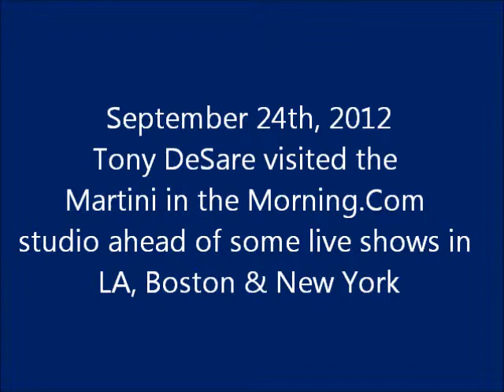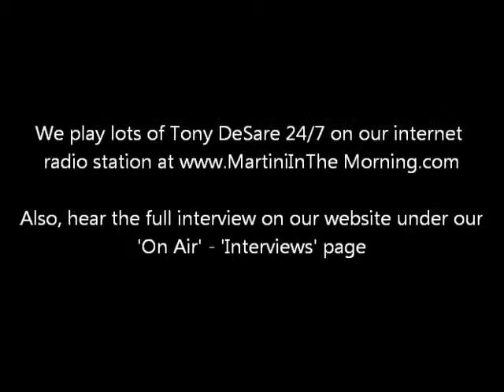Tony DeSare interview on Martini in the Morning internet radio September 24, 2012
Martini In The Morning.Com is an internet radio station that plays the Greatest Songs Ever Written around the world and around the clock. Listen to the lounge sound with artists such as Frank Sinatra, Michael Buble, Ella Fitzgerald, Tony Desare, Seth MacFarlane and many more. Take a listen on your computer via our or on iphones, smartphones, blackberry's via the Radio Loyalty or Tune In apps. Also available on wifi radios. Lots of options to listen